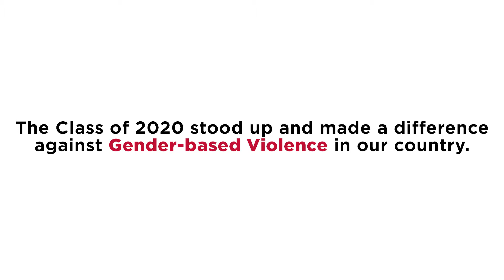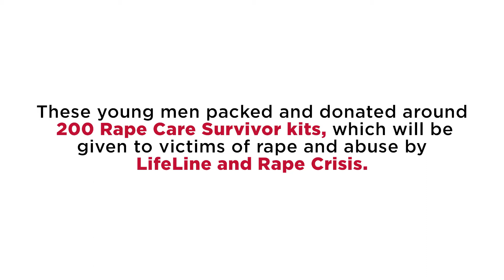COLLEGE CARES 2